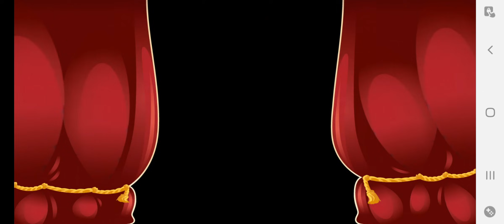Level156 at Candy crush saga